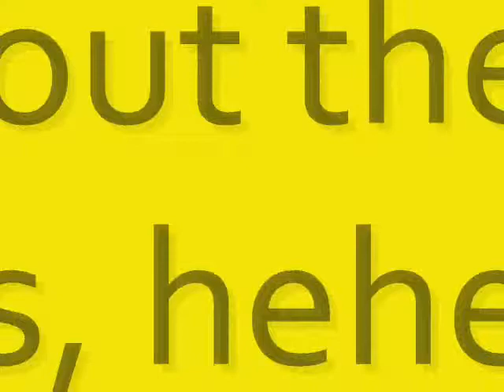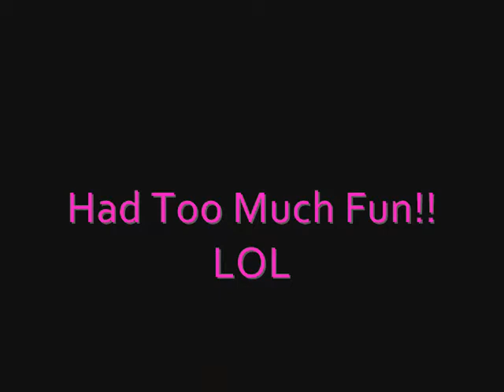Lani's Bachelorette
Now That's a Fun Time!